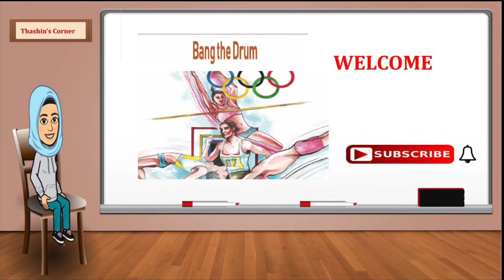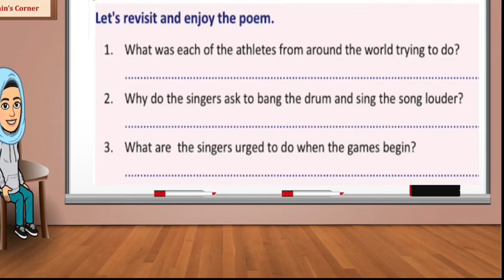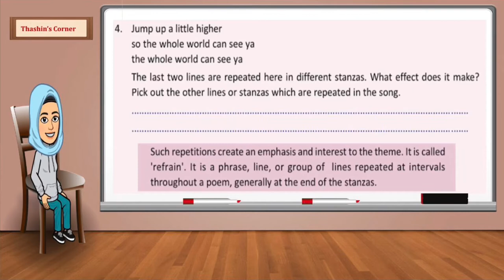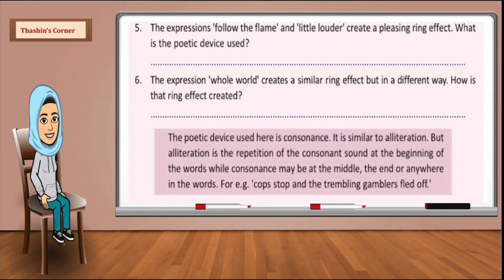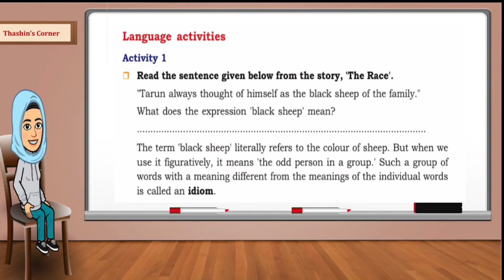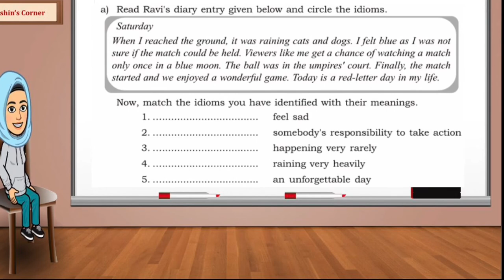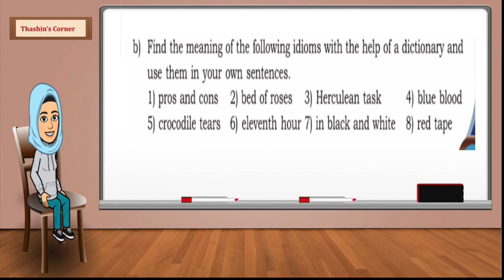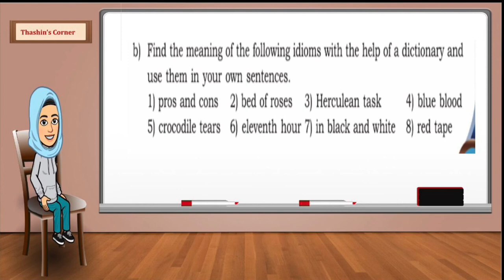Kerala syllabus class 9 English BANG THE DRUM Q and A and Textual activities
This video includes the question and answer session and textual activities of Kerala syllabus IX std English bang the drum#in Malayalam online class#effective class #